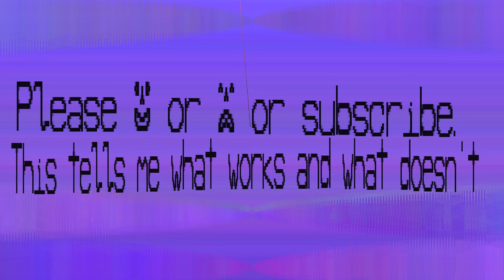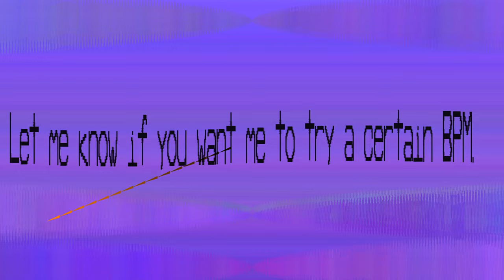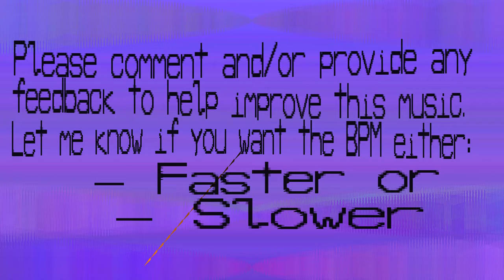1171 BPM Music - Hoavuiroe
Oh tricky, it is 1171 BPM but there is one instrument that only plays every 8th beat. So it is actually 146BPM, or is it? It still only lasts one beat at 1171BPM (51ms).

What are your thoughts, should it be 146BPM or 1171BPM?